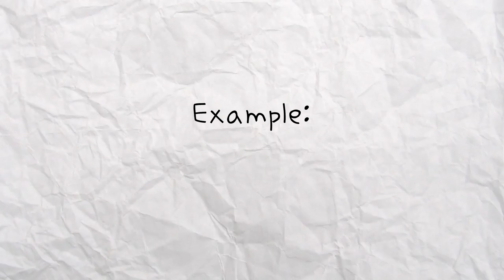Life Changing Books In 5 Minutes | Atomic Habits by James Clear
In the first episode of this new series called “Life Changing Books In 5 Minutes”, I’ll be sharing the main points of the book “Atomic Habits. Tiny Changes, Remarkable Results. An Easy and Proven Way to Build Good Habits and Break Bad Ones” by James Clear.

All episodes of this series are standalone episodes, so feel free to browse any episode in any order of this book series!

☕️ You can send me a cup of coffee if my content has helped you! ☕️

🎙 Equipment used for my YouTube videos 🎙
❱ Camera (I'm using my iPhone 12's front facing camera in this video, but link is to my upgrade after this camera)
❱ Mic Stand
❱ Audio Interface

🎬 Other Credits 🎬
❱ Stock footage provided by Pexels

📕 Chapters 📕
00:00 Introduction
00:14 A Habit Cycle in 4 Steps
00:49 Law 1 of Building Habits
01:42 Law 2 of Building Habits
02:13 Law 3 of Building Habits
03:17 Law 4 of Building Habits
03:50 Conclusion